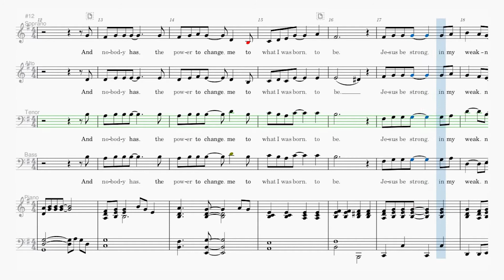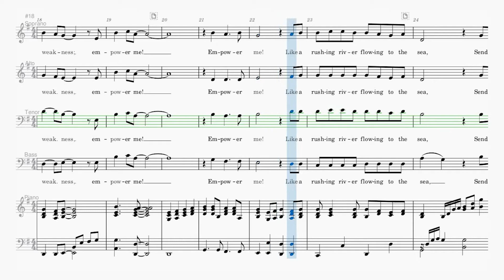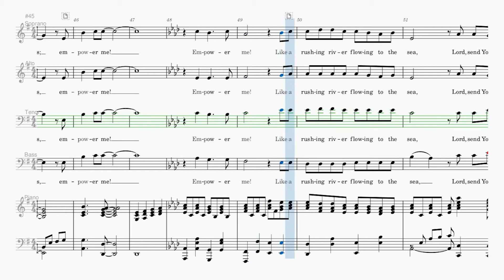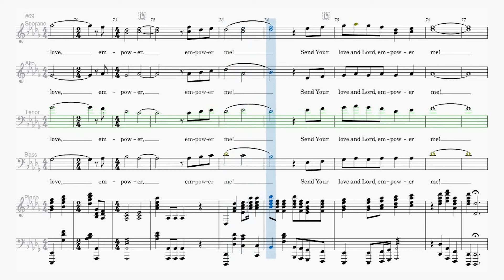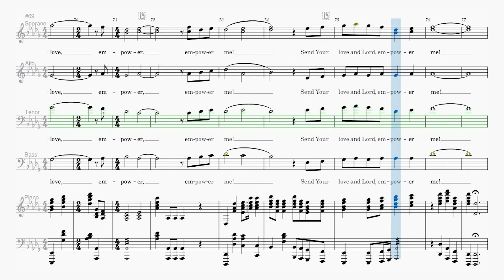Empower Me | SATB Choir | Tenor part {D. T. Clydesdale / C. Cloninger}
🎧 Empower Me
✒️ Words and Music by David T. Clydesdale and Claire Cloninger

🎼 Lyrics: Empower Me (SATB Choir)
All rights controlled by The Benson Company, Inc.

Nobody knows how weak I am better than You;
Nobody sees all of my needs better than You,
And nobody has the power to change me to what I was born to be.
Jesus be strong in my weakness, empower me!

Empower me!
Like a rushing river flowing to the sea,
Send Your Holy Spirit flowing now thru me,
"Till I'm living as Your child victorious and free.
Send the power of Your love; Empower me!

Nobody's eyes see thru my soul better than Yours,
And nobody's love can make me whole no love but Yours.
And nobody has the power to lift me to reach to eternity.
Jesus, break thru all my defenses, empower me!

Empower me! Like a rushing river flowing to the sea,
Lord, send Your Holy Spirit flowing now thru me

Empower me!

Send the power of Your love. empower, empower me!
Send Your love and Lord, empower me!